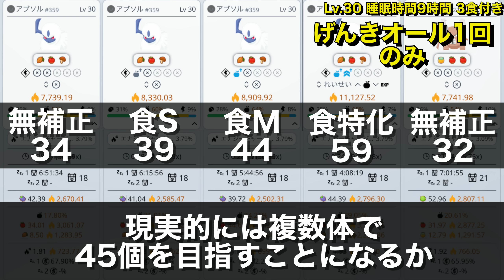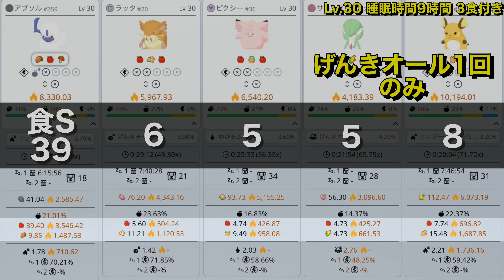アブソルの厳選基準、現実的すぎる無課金考察【ポケモンスリープ】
アブソル、カイロスより厳選楽だけど楽じゃない！
所持数強化本当に良かったね😂👏

0:00 アブソルの厳選基準、無課金考察
5:11 2/16リサーチ (ワカクサFB50%/4日目)
13:06 アブソル厳選補足(カカオ個体と所持数について)

使用素材

最高なBGM